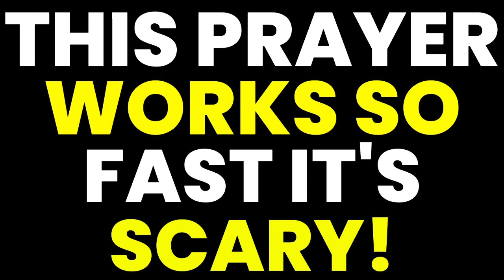THIS PRAYER WORKS SO FAST ITS SCARY Brother Carlos Oliveira 6 House Cleansing Prayers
(if Youtbe says it's NOT safe, DON'T BELIEVE IT, it's SAFE) - You can also COPY brothercarlos.com then PASTE it on your browser.
Youtbe really wants to PUT ME OUT OF MINISTRY.

(if YT says it's NOT safe, DON'T BELIEVE IT, it's SAFE)